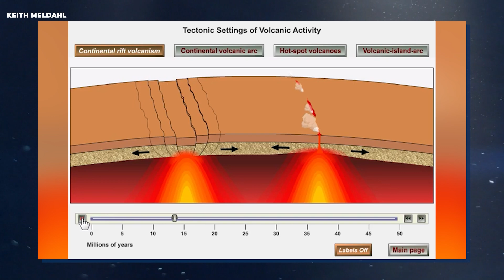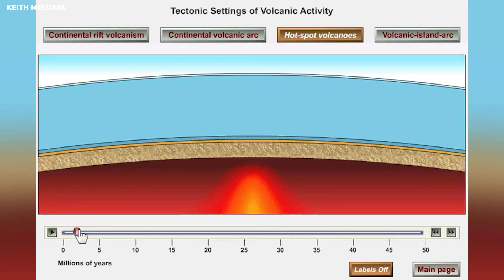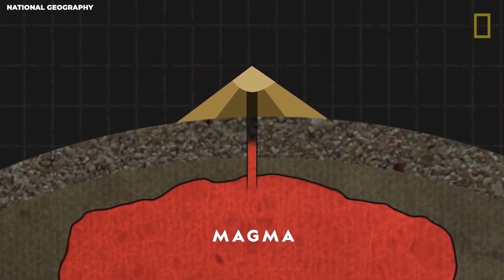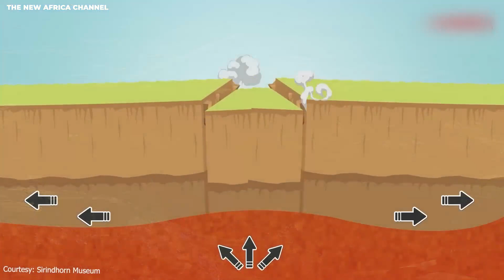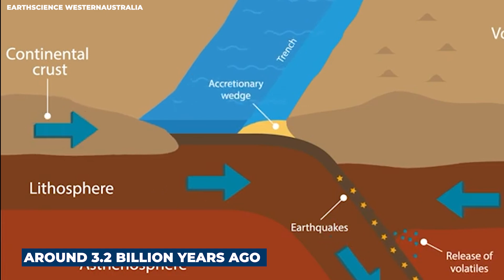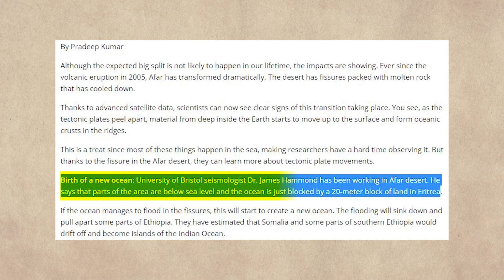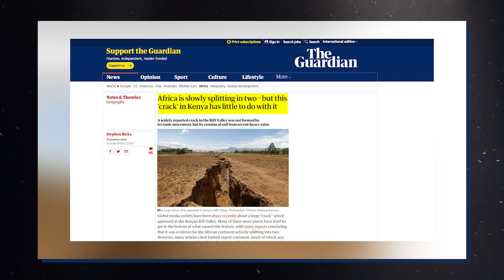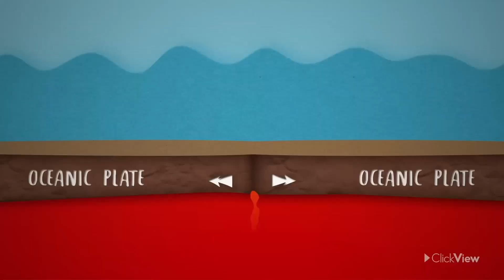Africa Is Splitting In Half At An Alarming Rate and We Can't Stop It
Africa Is quickly splitting INTO TWO
The division of the African continent into two is slowly but surely taking place. Thanks to advancements in technology, we can now observe these tectonic movements, which were largely elusive in the past. This has given us a deeper insight into why and how Africa is breaking apart, and what potential consequences we might expect from this division. One fascinating result is the emergence of a completely new ocean.